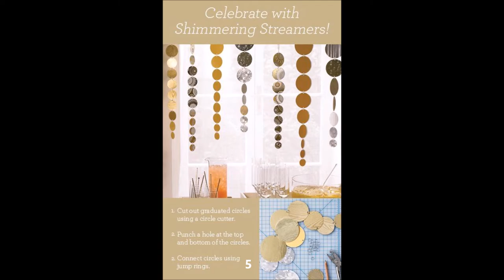New Year Party Decoration Ideas - Latest Trends